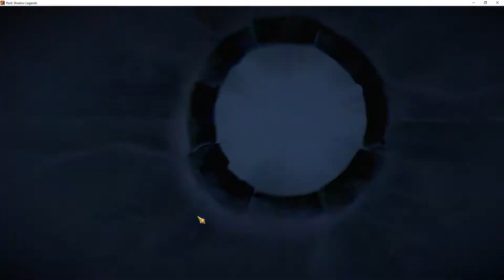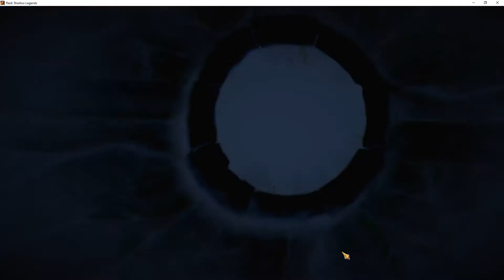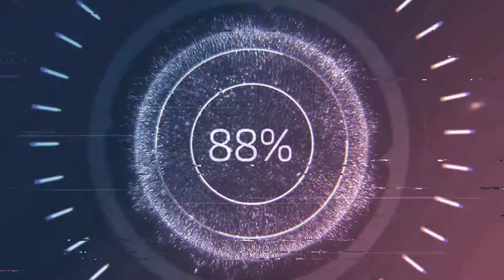Account Giveaway | Final Shard Pull | I messed up | FTPGalek01027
This account has run its course.  In this video, do I get any game changing champions.  But I did mess up.